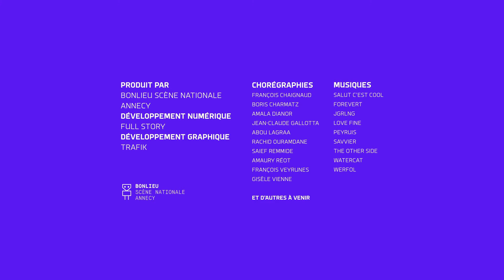I-Dance : Rachid Ouramdane - 13/11/2020 13:39:35